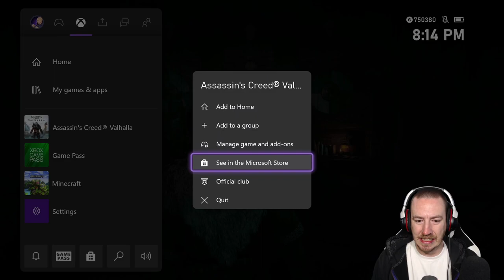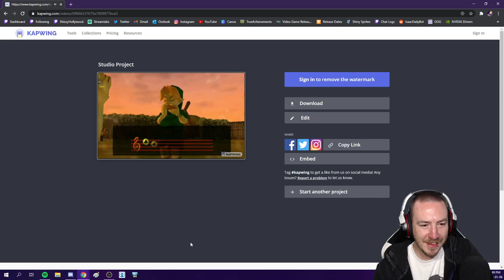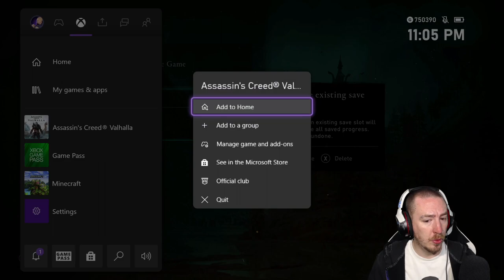Assassin's Creed Valhalla - Part 1